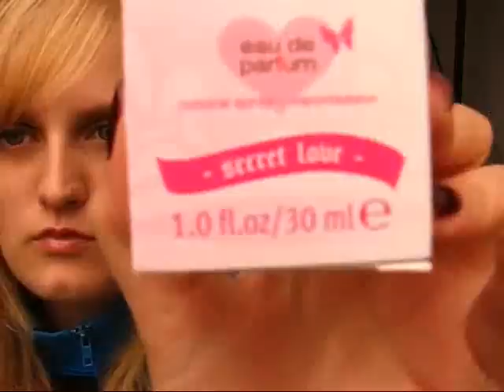Raubzügelchen + Contestinfo + Outtakes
Hier zeige ich euch meinen kleinen Raubzug mit Miniempfehlung. Die Alverde Pflegedusche mti 20% mehr Inhalt in Vanilleblüte Mandarine.

Außerdem noch ne kleine Info zum Contest, am Wochenende ist es also endlich soweit :-) juhuuuu = D

Benutze die Kamera: Canon Powershot S2 IS